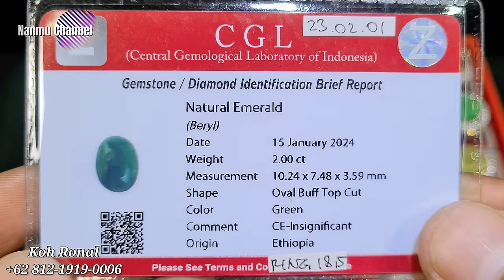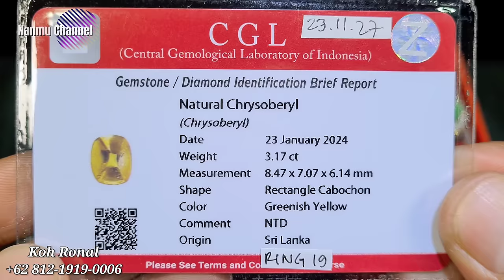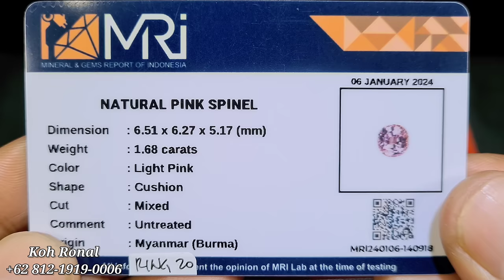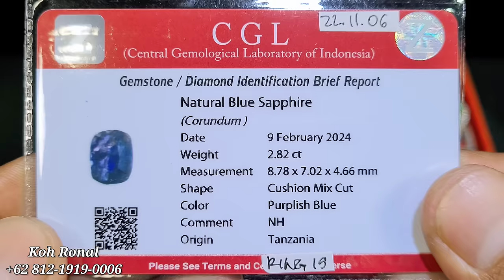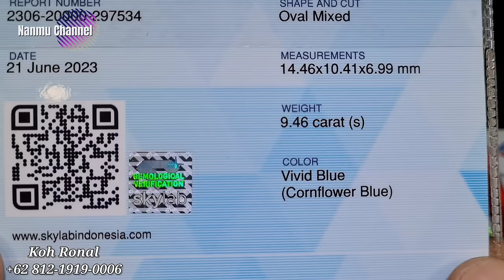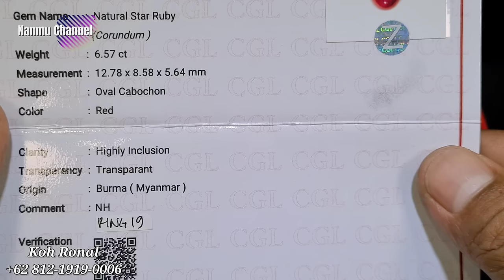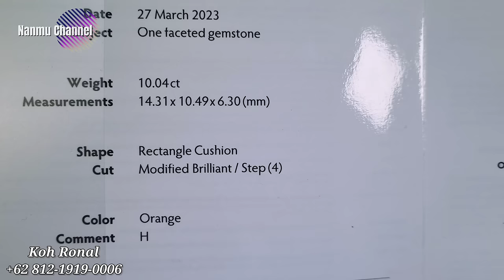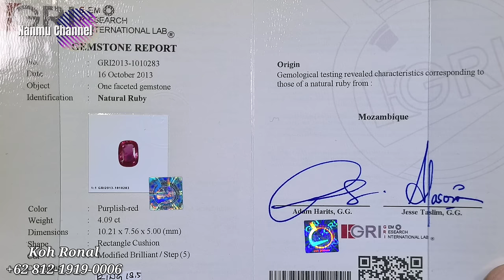Koleksi Terbaik Harga Menarik !!! Promosi Awal Bulan di Toko Depo Permata [02/03/24]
Jangan Sampai Kelewatan dan Kehabisan @promosibatupermata  kembali berada di

DEPO PERMATA
Jakarta Gems Center
Lantai Dasar Blok AKS 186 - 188
Jatinegara Jakarta Timur

Bergabung dengan channel ini untuk mendapatkan akses ke Nonton Duluan (NoLan)

Terima kasih